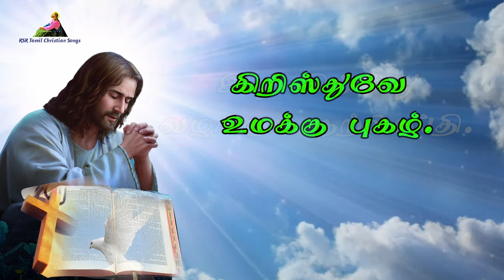இன்றைய வசனம் | Today Bible Verse in Tamil 05-06-24 | Today's Bible Gospel | நற்செய்தி வாசகம்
முதல் வாசகம் 00:00:00
பதிலுரைப் பாடல் 00:03:16
நற்செய்தி வாசகம் 00:04:35

பொதுக்காலம் 9வது வாரம் புதன்கிழமை
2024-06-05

முதல் வாசகம்
உம்மீது என் கைகளை விரித்ததால், உமக்குள் வந்துள்ள கடவுளின் வரத்தைப் புத்துயிர்பெறச் செய்யும்.
திருத்தூதர் பவுல் திமொத்தேயுவுக்கு எழுதிய இரண்டாம் திருமுகத்திலிருந்து வாசகம் 1: 1-3; 6-12
என் அன்பார்ந்த பிள்ளை திமொத்தேயுவுக்கு, கடவுளின் திருவுளத்தால் கிறிஸ்து இயேசு அருளும் வாழ்வு பற்றிய வாக்குறுதிக்கு ஏற்ப அவருடைய திருத்தூதனான பவுல் எழுதுவது: தந்தையாம் கடவுளிடமிருந்தும் நம் ஆண்டவராம் கிறிஸ்து இயேசுவிடமிருந்தும் அருளும் இரக்கமும் அமைதியும் உரித்தாகுக! என் முன்னோரைப் போன்று தூய்மையான மனச்சான்றுடன் கடவுளுக்குப் பணியாற்றும் நான் அவருக்கு நன்றி கூறுகிறேன். இரவும் பகலும் இடைவிடாமல் என் மன்றாட்டுகளில் உன்னை நினைவுகூருகின்றேன். உன் மீது என் கைகளை வைத்துத் திருப்பணியில் அமர்த்தியபோது உனக்குள் எழுந்த கடவுளின் அருள்கொடையினைத் தூண்டி எழுப்புமாறு நினைவுறுத்துகிறேன். கடவுள் நமக்குக் கோழை உள்ளத்தினை அல்ல, வல்லமையும் அன்பும் கட்டுப்பாடும் கொண்ட உள்ளத்தையே வழங்கியுள்ளார். எனவே நம் ஆண்டவருக்கு நீ சான்று பகர்வதைக் குறித்தோ அவர் பொருட்டு நான் கைதியாக இருப்பதைக் குறித்தோ வெட்கமடையத் தேவை இல்லை; கடவுளின் வல்லமைக்கேற்ப நற்செய்தியின் பொருட்டுத் துன்பத்தில் என்னுடன் பங்குகொள். அவர் நம் செயல்களை முன்னிட்டு அல்ல, காலங்களுக்கு முந்திய தமது தீர்மானத்தின்படி, கிறிஸ்து இயேசு வழியாக நமக்கு அளிக்கப்பட்ட அருளின்படி நம்மை மீட்டுள்ளார்; நமக்குத் தூய அழைப்பு விடுத்துள்ளார். நம் மீட்பராகிய கிறிஸ்து இயேசு உலகில் தோன்றியதன் மூலம் இப்போது அருள் வெளிப்பட்டுள்ளது. அவர் சாவை அழித்து, அழியா வாழ்வை நற்செய்தியின் வழியாக ஒளிரச் செய்தார். அந்த நற்செய்தியை அறிவிப்பவனாகவும் திருத்தூதனாகவும் போதகனாகவும் நான் ஏற்படுத்தப்பட்டுள்ளேன். இதன் பொருட்டே நான் இவ்வாறு துன்புற்று வருகிறேன்; எனினும் வெட்கமுறுவதில்லை. ஏனெனில், நான் யாரிடம் நம்பிக்கை கொண்டுள்ளேன் என அறிவேன். அவர் என்னிடம் ஒப்படைத்ததை இறுதிநாள்வரை காத்திட வல்லவர் என்கிற உறுதியான நம்பிக்கை எனக்கு உண்டு.

பதிலுரைப் பாடல்
பல்லவி: ஆண்டவரே! உம்மை நோக்கி என் கண்களை உயர்த்தியுள்ளேன்.
திருப்பாடல் 123: 1-2
விண்ணுலகில் வீற்றிருப்பவரே! உம்மை நோக்கியே என் கண்களை உயர்த்தியுள்ளேன். 2ய பணியாளனின் கண்கள் தன் தலைவனின் கைதனை நோக்கி இருப்பதுபோல, என் கண்களை உயர்த்தியுள்ளேன். பல்லவி

2உன பணிப்பெண்ணின் கண்கள் தன் தலைவியின் கைதனை நோக்கியிருப்பதுபோல, எம் கடவுளாகிய ஆண்டவரே! நீர் எமக்கு இரங்கும்வரை, எம் கண்கள் உம்மையே நோக்கியிருக்கும். பல்லவி

அல்லேலூயா, அல்லேலூயா! உயிர்த்தெழுதலும் வாழ்வும் நானே; என்னிடம் நம்பிக்கை கொள்பவர் இறப்பினும் வாழ்வார். அல்லேலூயா.

நற்செய்தி வாசகம்
மாற்கு எழுதிய நற்செய்தியிலிருந்து வாசகம் 12: 18-27
அக்காலத்தில் உயிர்த்தெழுதல் இல்லை என்னும் கருத்துடைய சதுசேயர் இயேசுவை அணுகி, “போதகரே, ஒருவர் மகப்பேறின்றித் தம் மனைவியை விட்டுவிட்டு இறந்துபோனால், அவரைக் கொழுந்தனே மனைவியாக ஏற்றுக்கொண்டு சகோதரருக்கு வழிமரபு உருவாக்கவேண்டும் என்று மோசே நமக்கு எழுதி வைத்துள்ளார். சகோதரர் எழுவர் இருந்தனர். மூத்தவர் ஒரு பெண்ணை மணந்து மகப்பேறின்றி இறந்தார். இரண்டாமவர் அவரை மணந்து அவரும் மகப்பேறின்றி இறந்தார். மூன்றாமவருக்கும் அவ்வாறே நிகழ்ந்தது. ஏழு பேருக்கும் மகப்பேறு இல்லாமற்போயிற்று. அனைவருக்கும் கடைசியாக அப்பெண்ணும் இறந்தார். அவர்கள் உயிர்த்தெழும்போது, அவர் அவர்களுள் யாருக்கு மனைவியாக இருப்பார்? ஏனெனில் எழுவரும் அவரை மனைவியாகக் கொண்டிருந்தனரே!” என்று கேட்டனர். அதற்கு இயேசு அவர்களிடம், “உங்களுக்கு மறைநூலும் தெரியாது, கடவுளின் வல்லமையும் தெரியாது. இதனால்தான் தவறான கருத்தைக் கொண்டிருக்கிறீர்கள். இறந்து உயிர்த்தெழும்போது யாரும் திருமணம் செய்துகொள்வதில்லை. மாறாக, அவர்கள் விண்ணகத் தூதரைப்போல் இருப்பார்கள். இறந்தோர் உயிருடன் எழுப்பப்படுவதைப் பற்றி மோசேயின் நூலில் முட்புதர் பற்றிய நிகழ்ச்சியில் இவ்வாறு வாசித்தது இல்லையா? ‘ஆபிரகாமின் கடவுள், ஈசாக்கின் கடவுள், யாக்கோபின் கடவுள் நானே’ என்று கடவுள் அவரிடம் சொன்னாரே! அவர் இறந்தோரின் கடவுள் அல்ல; மாறாக, வாழ்வோரின் கடவுள். நீங்கள் தவறான கருத்துக் கொண்டிருக்கிறீர்கள்” என்று கூறினார்.